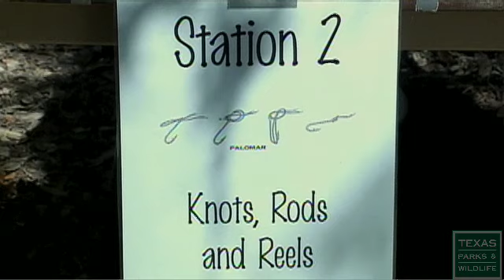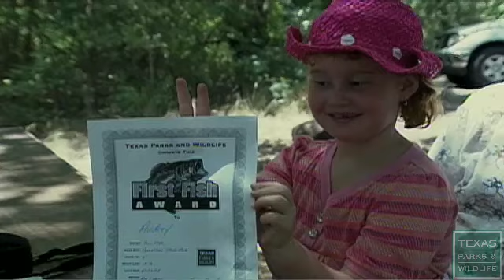Fishing Classes in Texas State Parks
State parks throughout Texas are offering free fishing classes to teach you everything you need to get started fishing.